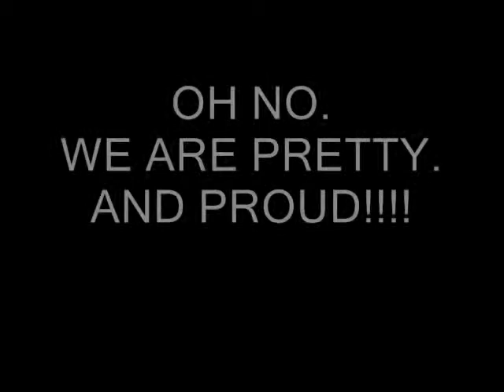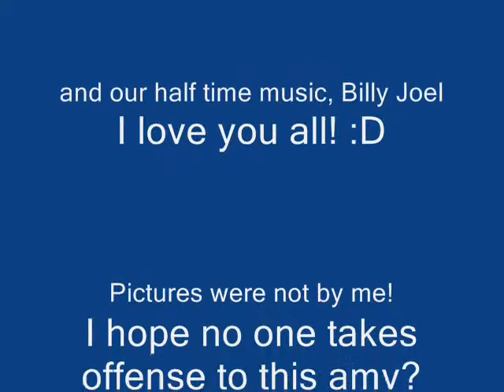Gulf High Shool Band 2009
Some photos from the Gulf High School Marching Band, 2009 :)
For some odd reason, the credits are messed up in the back- but everything else seems okay X3

I love you guys! =D
Sorry to whoever wasnt in the video D: I had to use the photos I had access too :/
You'll be included next time! :)

BANDD.